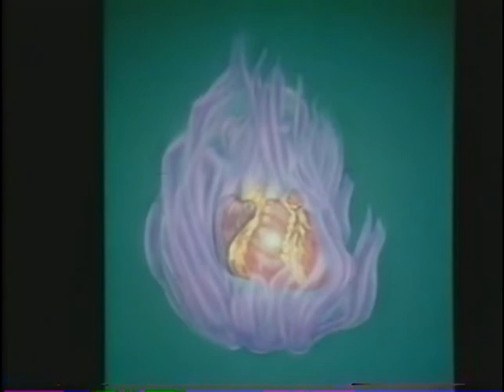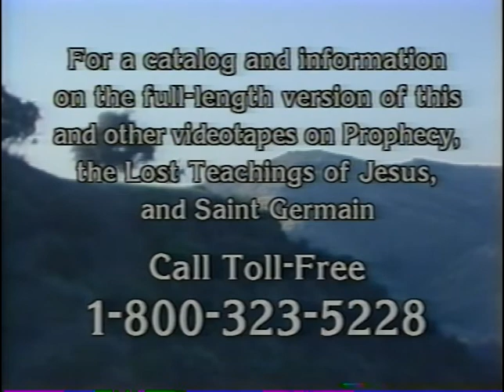1985 ; SYDNEY Town Hall AUSTRALIA~ SAINT GERMAIN'S message to the people of AUSTRALIA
Elizabeth Clare Prophet and 20 students come to Australia and the Philippines in 1985